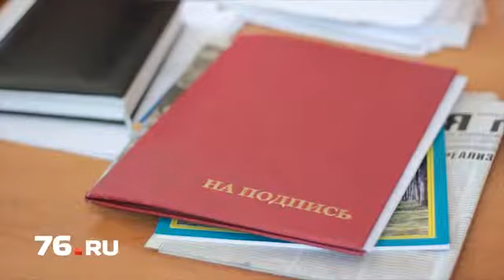«Зеленая» экономика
Как известно, лес -- это наше достояние. О том, каково состояние лесного хозяйства в регионе, кто и как защищает ярославские леса от пожаров и незаконной вырубки и многом другом в интервью порталу 76.